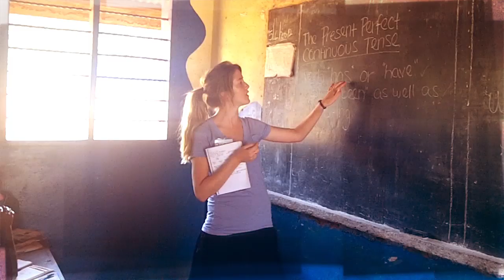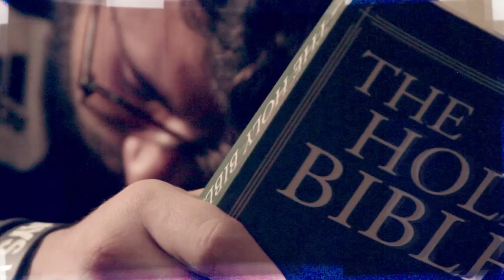Become More at JBU